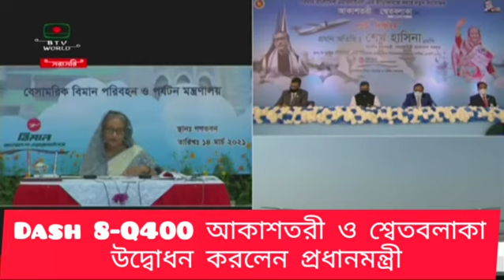PM Inaugurated Dash 8-Q400 l আকাশতরী ও শ্বেতবলাকা l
Dash 8-Q400 আকাশতরী ও শ্বেতবলাকা উদ্বোধন করলেন প্রধানমন্ত্রী.।